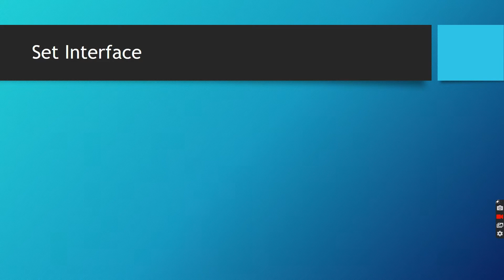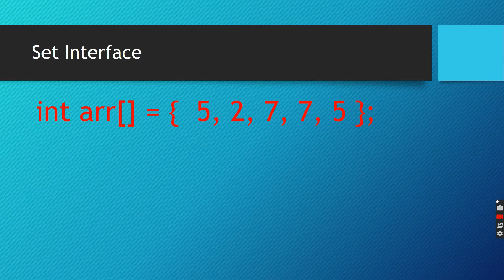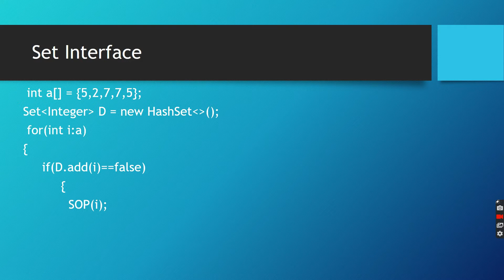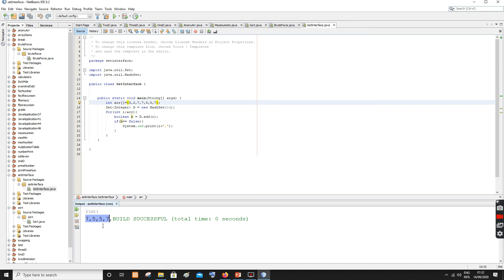find duplicate elements in array using set interface java